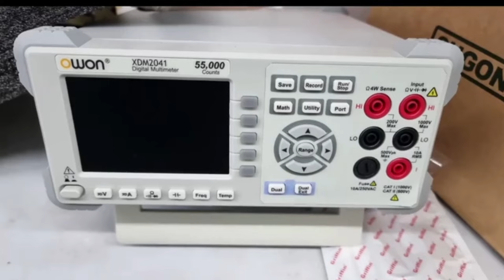Black Squad Spring Update + DLC Giveaway!